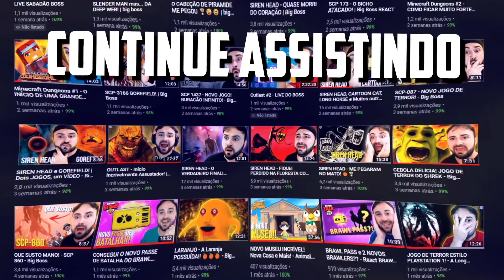REVELANDO SEGREDOS e EASTER em Five Nights at Freddy's: Security Breach - AREA DA COZINHA DA CHICA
🎮 Jogo - Five Nights at Freddy's: Security Breach

️🕹️ Sobre o Jogo: Gregory, um garotinho que fica preso durante a noite na Freddy Fazbear's Mega Pizzaplex, e precisando achar um jeito de escapar do local. Mas Gregory vai fazer mais do que só achar uma saída, ele deve fugir dos animatrônicos Roxy, Chica e Monty, que cuidam da segurança do PizzaPlex. O jogador contará com a ajuda do próprio Freddy. Ele será seu guia e protetor, mostrando atalhos e dando dicas. Mas Freddy possui uma certa quantidade de energia que precisa ser recarrega, ou algo terrível poderá acontecer.

big boss joga Five Nights at Freddy's: Security Breach
big boss jogando Five Nights at Freddy's: Security Breach
big boss Five Nights at Freddy's: Security Breach
big boss Five Nights at Freddy's: Security Breach pt-br
big boss Five Nights at Freddy's: Security Breach portugues
big boss hackeando Five Nights at Freddy's: Security Breach
big boss hackeio Five Nights at Freddy's: Security Breach
Five Nights at Freddy's: Security Breach hackeando
Five Nights at Freddy's: Security Breach hack

00:00 Inscreva-se
00:10 Siga no Instagram: @canalbigboss